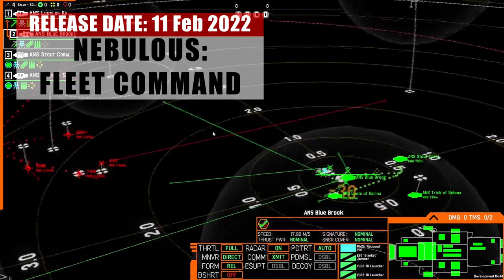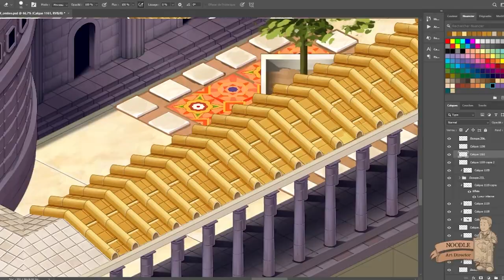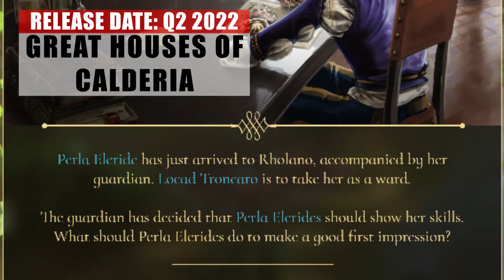🔥Newest Indie Strategy games of 2023 in Early Access or Full Release for PC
Learn about amazing upcoming Indie RTS and other strategy games fresh from 2022 and into 2023 with full or early release versions. You will see games from all strategy subgenres: real time strategy and tactics, 4X, grand strategy, party turn based RPGs, city builders and simulation managers. Lone developer's dreams like Falling Frontier and Dust Front, huge indie studio projects like Baldur’s gate and even a remaster of a classic like Pharaoh: A New Era. All of these indie gems can be wishlisted on digital stores like GOG, Steam and some can already be played.

List of games in this video:
Chapters
0:00 Showcase
0:46 Falling Frontier
2:25 Baldur’s gate
4:14 TFM the First Men
5:39 Astro Colony
7:08 NEBULOUS: Fleet Command
8:41 Terminator Dark Fate: Defiance
10:30 Out There: Oceans of Time
12:04 Strategic Mind: Spirit of Liberty
13:43 Colony Ship
15:05 Dust Front
16:26 Stargate: Timekeepers
17:50 Pharaoh: A New Era
19:18 Metal Slug Tactics
20:26 Great Houses of Calderia
21:43 Sengoku Dynasty
22:43 MORE GAMES

🔹Falling Frontier, a sci-fi RTS and 4X hybrid about taking over a solar system with your military and economy
🔸Baldur’s gate III a fantasy turn based tactical party RPG adventure based on Dungeons and Dragons rules and lore
🔹TFM: The First Men a fantasy real-time small scale 4x strategy where you create your own race and conquer the world
🔸Astro Colony a first person simulation builder and colony manager in space with astronauts and traveling stations
🔹NEBULOUS: Fleet Command, sci-fi real time tactic spaceship fleet combat simulation
🔸Terminator Dark Fate: Defiance a sci-fi real time strategy where you command and carry over units from battle to battle
🔹Out There: Oceans of Time, a space exploration and survival adventure game with RPG party planet expeditions
🔸Strategic Mind: Spirit of Liberty, a history-driven turn-based strategy set in WW2 with an Alternate history campaign
🔹Colony Ship, an isometric sci-fi party turn-based RPG set on a massive generation starship in space
🔸Dust Front, old school RTS and base building game set in a dieselpunk post apocalypse universe with roguelike elements
🔹Stargate: Timekeepers an isometric real-time squad tactics game set in the Stargate universe
🔸Pharaoh: A New Era, remaster of the old school Egyptian city builder with 4K textures and Cleopatra add-on
🔹Metal Slug Tactics a dynamic tactical squad RPG with roguelike elements in the METAL SLUG universe
🔸Great Houses of Calderia a Grand Strategy set in a fantasy land during a Renaissance
🔹Sengoku Dynasty, a survival builder and simulation of a whole community and villages in medieval Japan